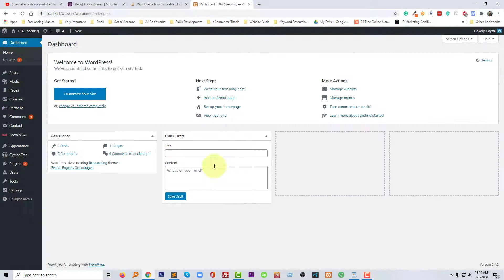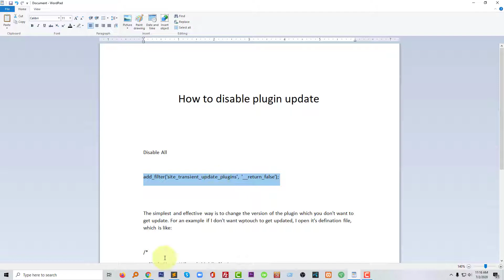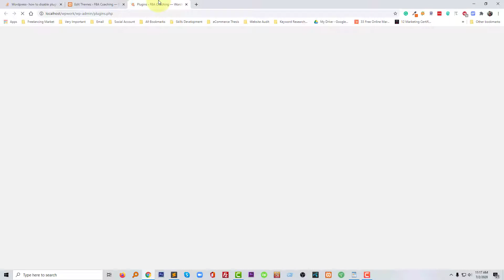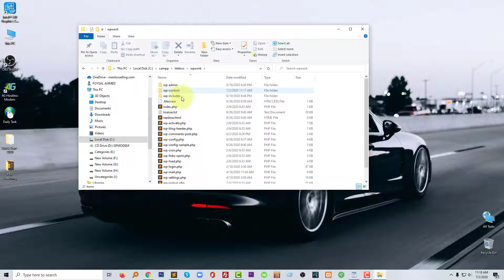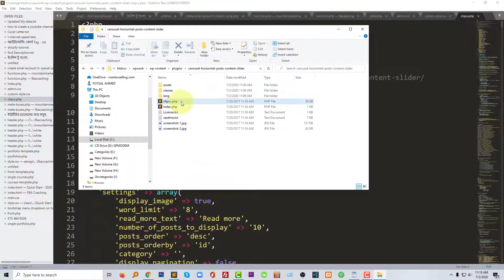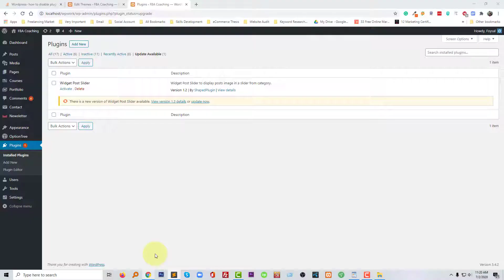How To Disable Plugin Update Notification in WordPress in ✅ Easy Way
🚀 Fast & Affordable Hosting. Prices Starting From $1.99/mo

💻 Welcome to * How To Disable Plugin Update Notification in WordPress in ✅ Easy Way *

📝 Video Description: Are you tired of getting those pesky plugin update notifications in WordPress? Well, you're not alone. In this video, I will show you how to easily disable plugin update notifications in WordPress in .

Why Disable Plugin Update Notifications?

There are a few reasons why you might want to disable plugin update notifications.

Reduce clutter: Plugin update notifications can clutter up your WordPress dashboard and make it difficult to find the information you need.

Save time: You don't have to worry about manually checking for updates every time you log in to your WordPress dashboard.

Avoid compatibility issues: Sometimes, plugin updates can cause compatibility issues with your WordPress theme or other plugins.

Disabling plugin update notifications can help you reduce clutter, save time, and avoid compatibility issues. If you decide to disable plugin update notifications, be sure to check for updates manually from time to time to make sure you're not missing out on any important security patches or other updates.